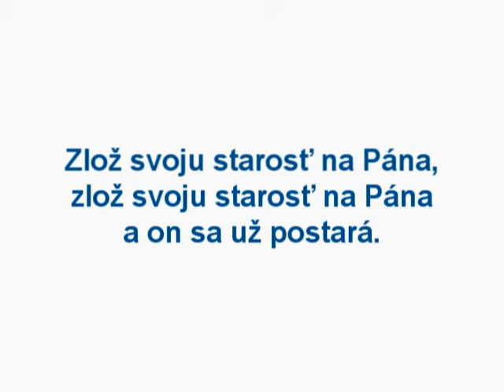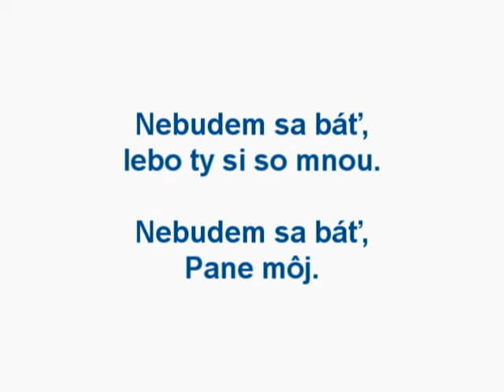ZLOŽ SVOJU STAROSŤ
Zlož svoju starosť na Pána
a On sa už postará.

Nebudem sa báť, lebo Ty si so mnou,
nebudem sa báť, Pane môj.